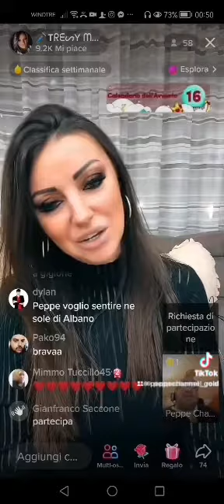Video diretta parte 5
Raga vedetevi quest’altro video della diretta che feci con